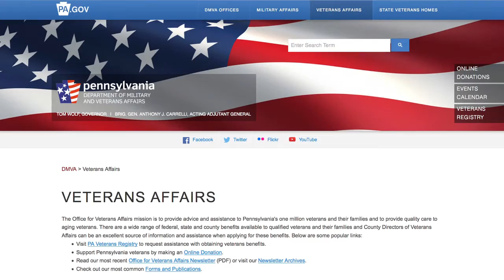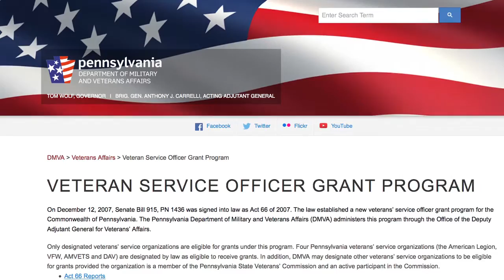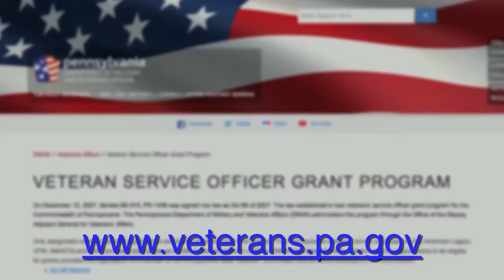Veteran Service Officer Grant Program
DMVA offers the Veteran Service Officer Grant Program, which provides grants to veteran service organizations that help DMVA reach the nearly 1 million veterans in Pennsylvania.